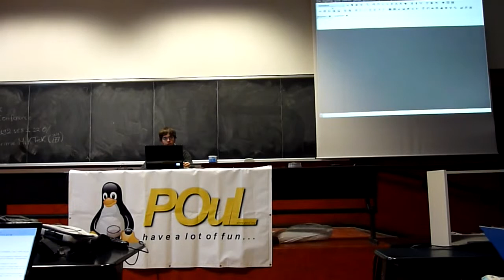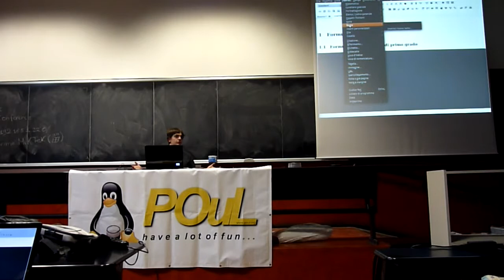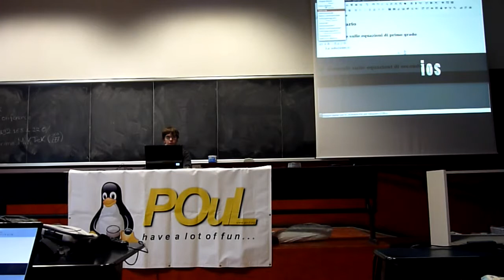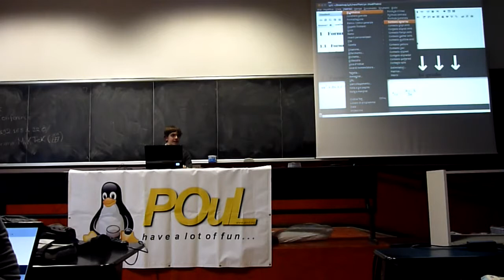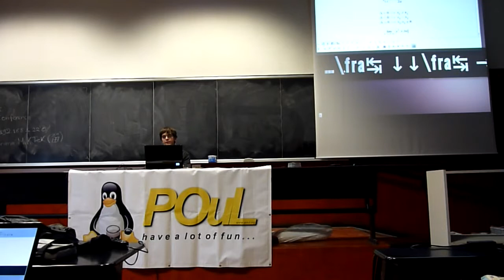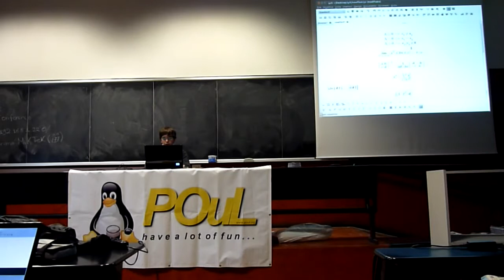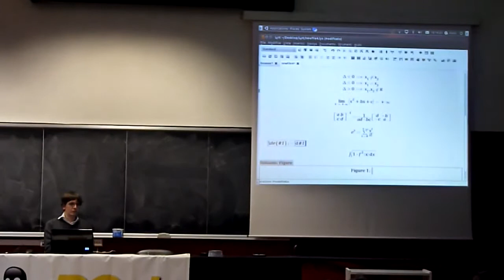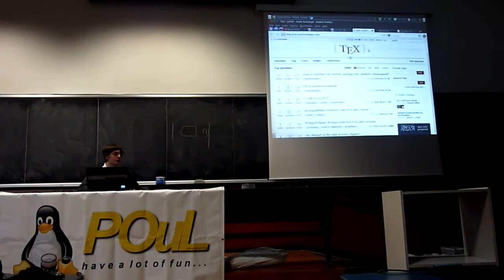POuL - Conferenza su LyX (2011) - Funzionalità di base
Conferenza su LyX del 22 Marzo 2011 organizzata dal POuL presso l'aula CE.1 del Politecnico di Milano.